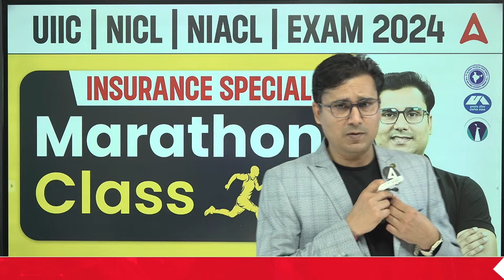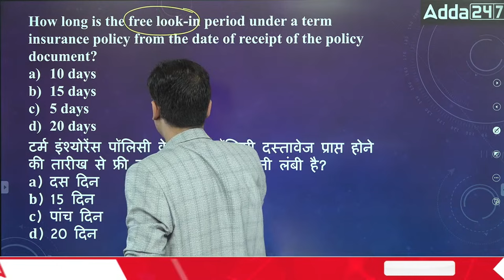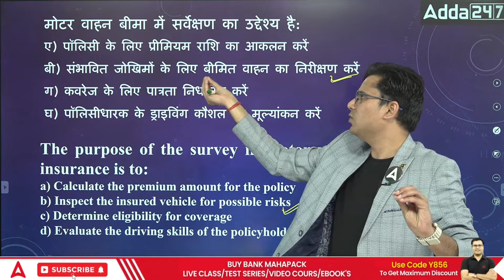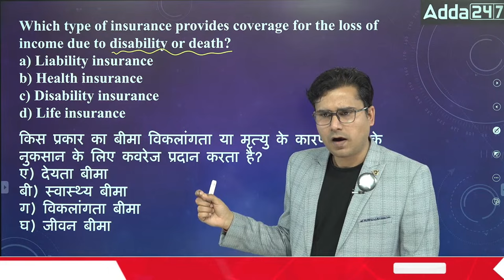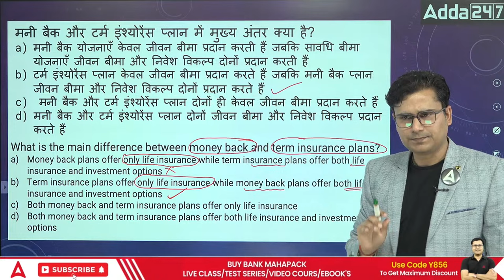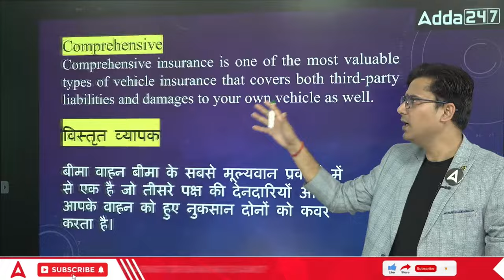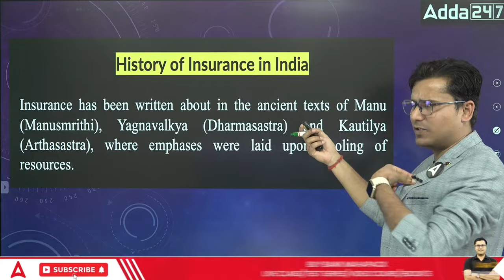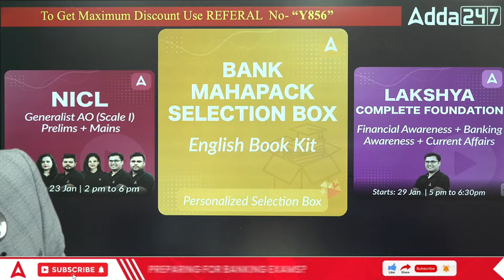UIIC/ NICL/ NIACL Exam 2024 | Insurance Special Marathon Class By Vivek Singh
UIIC/ NICL/ NIACL Exam 2024 | Insurance Special Marathon Class By Vivek Singh | UIIC AO Insurance Awareness Marathon Class | NICL AO/ Assistant Preparation 2024 | Insurance Awareness for UIIC AO Exam